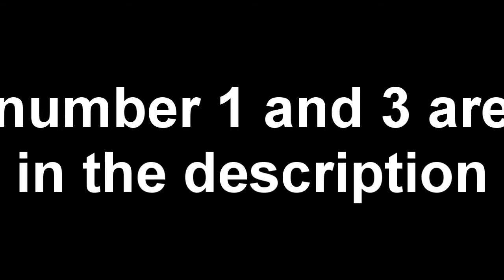top 3 of upcoming games: #2 DJ hero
top 3 of my favorite upcoming games